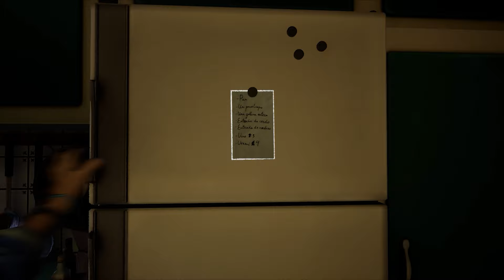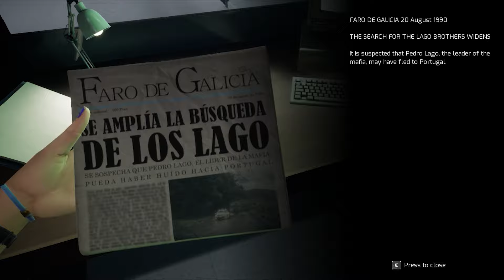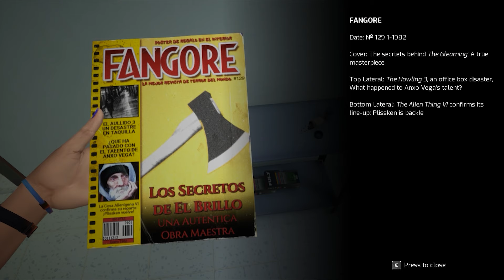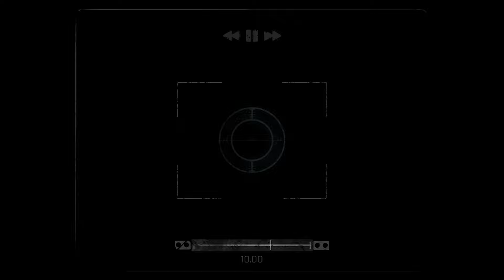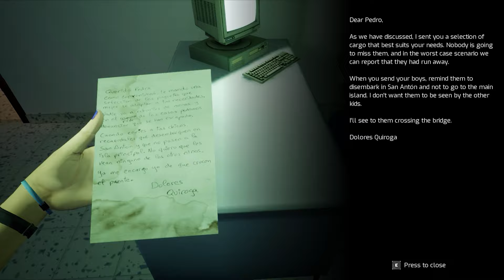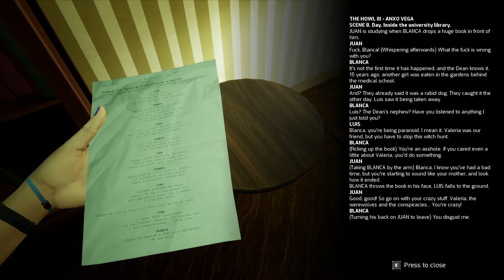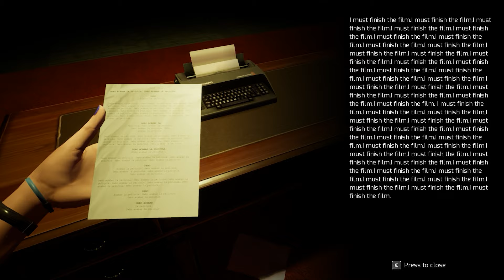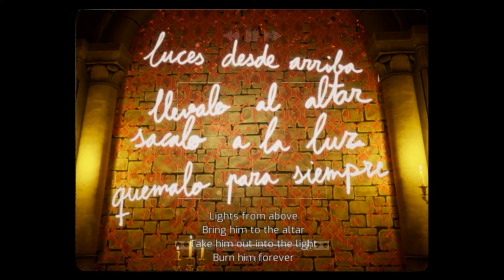TAPE: UNVEIL THE MEMORY FULL GAME walkthrough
Use a special video camera that can rewind time to explore memories of the past in TAPE: UNVEIL THE MEMORY, a first-person narrative mystery adventure set in 1990s Northern Spain.
        TAPE: UNVEIL THE MEMORY gameplay contains a full story walkthrough of the game. To see other parts of TAPE: UNVEIL THE MEMORY gameplay check out the playlist.